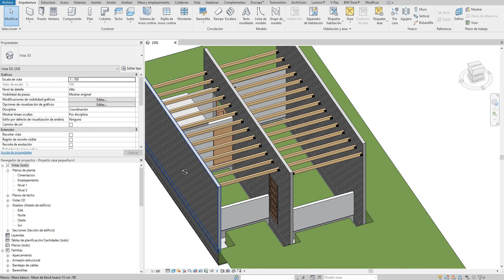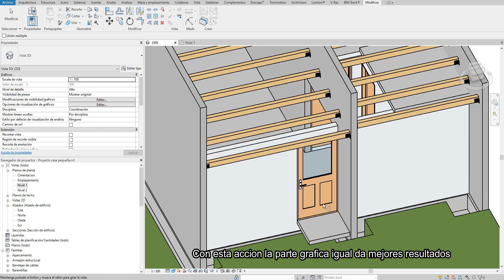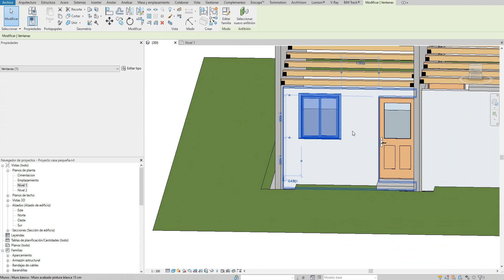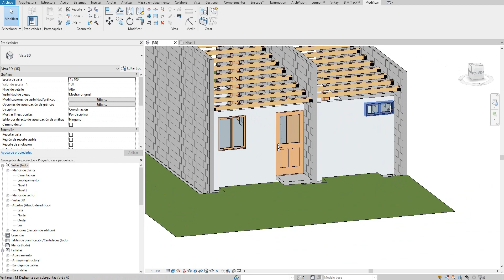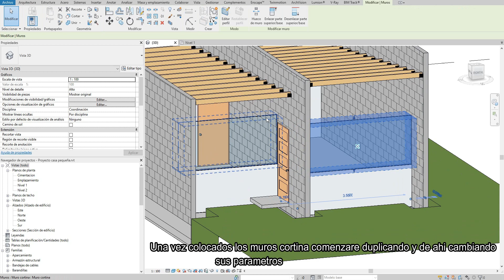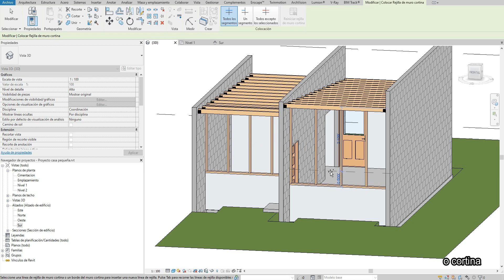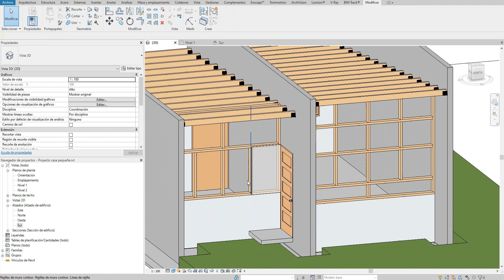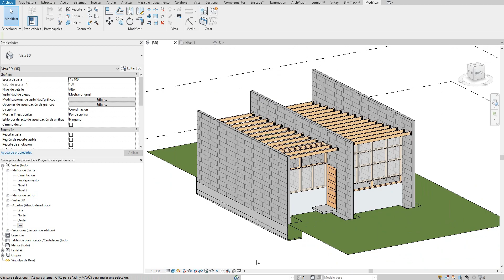Revit: Modelando casa pequeña parte 4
En esta cuarta entrega vamos a modelar los suelos, crearemos tipos por zona, insertaremos ventanas creando tipos y modificando parámetros tanto de dimensiones como de visualización, les mostrare a realizar estructuras de madera  con muro cortina, cambiaremos parámetro de material en familias de montante, así como también les mostrare a como crear un tipo de panel de muro cortina con el que viene por defecto, espero les agrade el vídeo y recuerden que si les gusta haganmelo saber con comentarios y si no te gusta y optas por dar no me gusta igual hazme saber el por que para mejorar mis vídeos sin mas por el momento, saludos